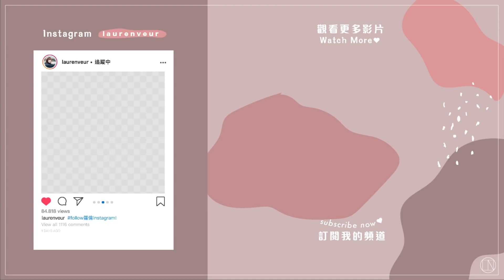ROOM TOUR 2020🏠我的化妝間&彩妝收納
嘿嘿 說好要拍的ROOM TOUR終於拍好了😛

💛影片中出現的收納產品＆購買網址：
（價錢也幫你們整理好惹～貼心吧）

粉底液、香水展示架（我上下層拿來分開裝、可拆用）

耳環收納架（❌個人不推薦 材質不好很廉價易碎～）

*有點仿韓國知名品牌出的收納，幾乎一樣
但是我想買的時候韓國那邊都斷貨（等很久都沒補）
最後看小紅書都推薦這間才買的，實體真的不錯！值這個價錢～

掀蓋透明壓克力刷具盒（我買L，還有小一點的是S size）

*原價$3999，常常特價$3599！

BRUSALI書櫃（我拿來當放保養品跟香水的大收納櫃）